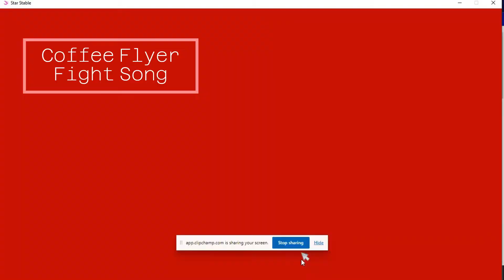If my horse had theme songs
About me
 name - Abigail leopard wolf
server -  candy cove
any clubs - i am in autumn penquins as club leader